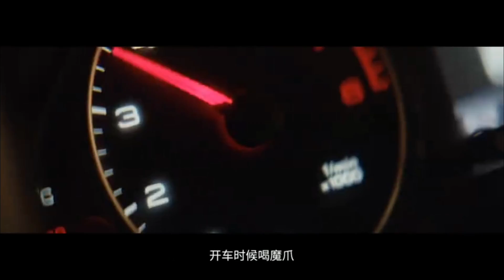wang wibo KFC food, ster cool drink